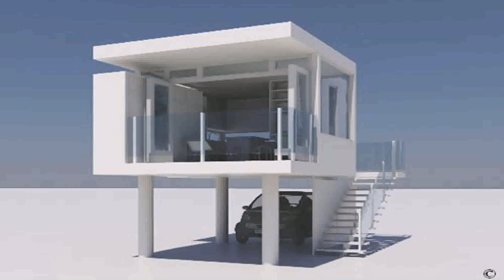Small House With Garage Design (see description)